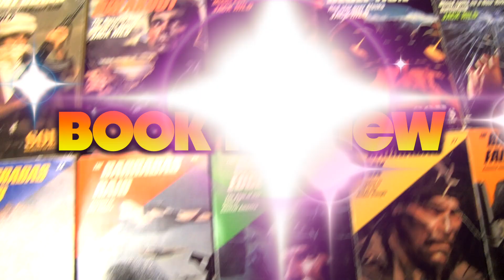80's Book Review: SOBs #7: River of Flesh (1985)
Nile and his band of merry mercs get a break from saving the world and go on a (fairly) quiet recon mission for a change.

Want to help the channel grow?
Patreon supporters receive rewards like early viewings of videos, choosing subjects for future reviews, participating in Cartoon Commentaries and having your own private virtual tour of the 80's Toy Museum on Skype!